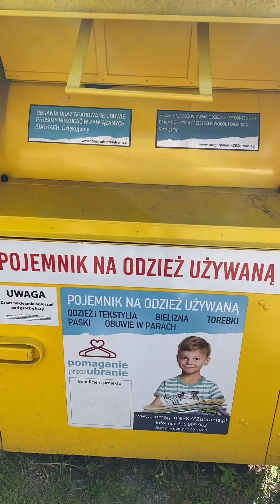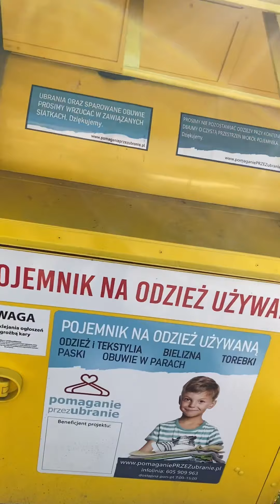EHSONning Mukofoti Ehsondir -Qo'lindan kelganicha yaxshilik qil